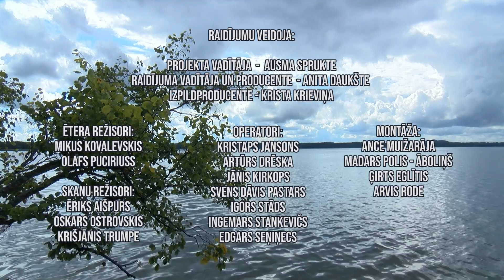„Saudzēt, saglabāt, samīļot. Daba.” turpinājuma 4. diskusija